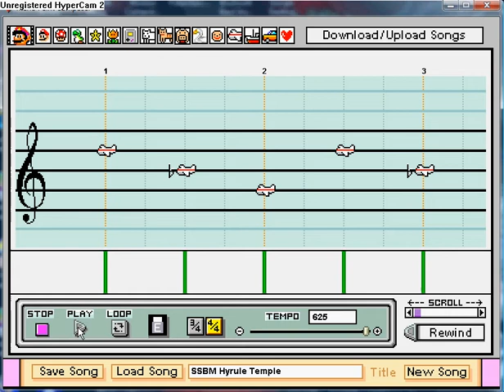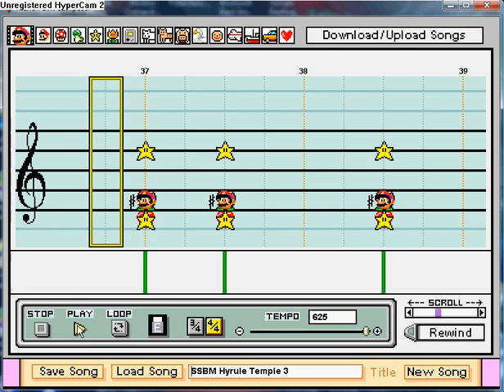Mario Composer Paint SSBM Hyrule Temple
PLEASE READ BEFORE VIEWING

  Hi everyone I'm back with some more compositions that I hope you will enjoy. But What I am asking you, the viewers, is to please comment and rate my videos. I'm trying to "rival" some videos from other composers (like    cat333pokemon) but I need your help. So please watch the video, comment and rate it, and share it.

This is probably my favorite stage song from SSBM, enjoy.